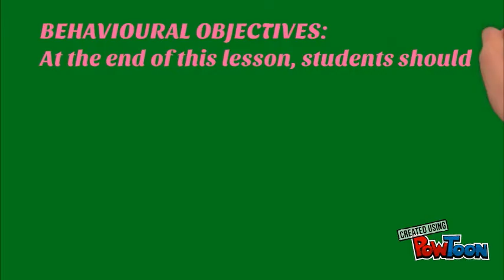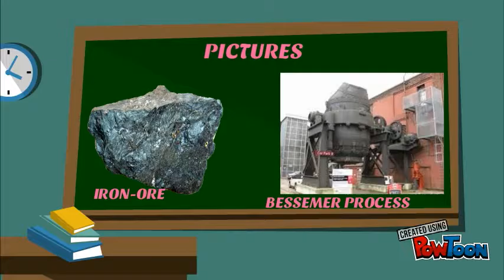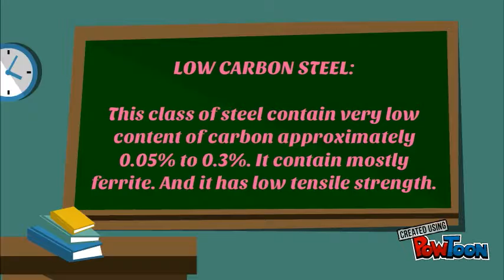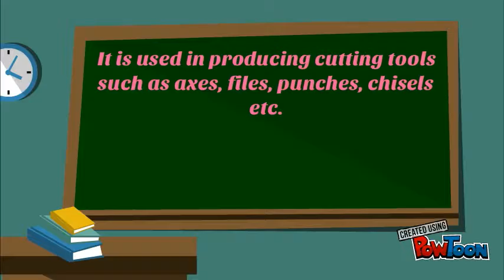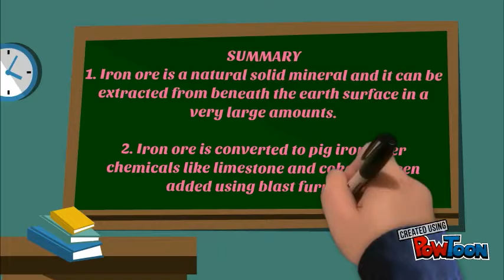MUSTAPHA AHMED ADEDOKUN (15/25PC090)